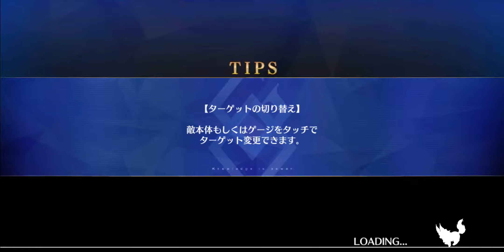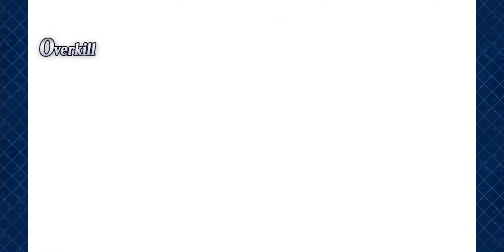FGO「ニューヨーク修行 Ascetism in New York 急 Rapid」5T のみ Only, 増援 100% Enemy Reinforcements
【期間限定】「いざ鎌倉にさよならを ～Little Big Tengu～」。

イベントアイテム「腕白煎餅 (わんぱくせんべい)」のための素材収集周回。